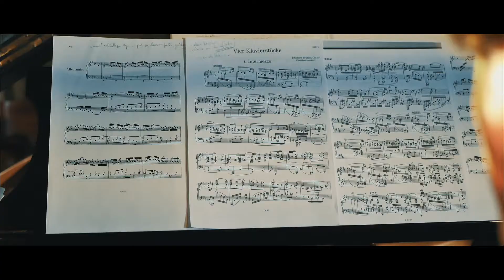Parenthèse en Pleine Conscience et en Musique (sous-titres Anglais)